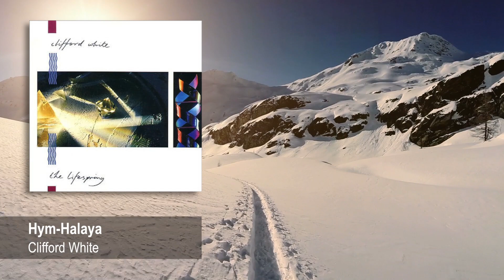Clifford White - Hym-Halaya from The Lifespring (1989) | New Age Relaxation Music, Electronic Music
Released in 1989, composer Clifford White's third album  'The Lifespring' demonstrates the wide range of musical styles in which he is capable of composing, from classical to world music, romantic jazz to ambient and more.

Over the years, various tracks from The Lifesping have become hot property on the Balearic scene, and this year (2018) will witness the release of a vinyl EP containing specially extended tracks from the album. For more about this, please see:

“I cannot begin to describe the impact of Clifford White’s CD Lifespring upon the household. The haunting melodies woven into the music of track 3 reduced my eight-year-old daughter to tears. She plays piano and one can only presume that the music triggered some deep switch or other, hidden below the conscious level. She said “It was ‘warm’, like the safety of mummy’s tummy!” – P.Collins.

“I bought The Lifespring at a Festival in London recently. I admire music and yours is fabulous. I have heard a lot of ‘new age’ music in the past couple of years but feel yours is in a class of its own. Keep up the wonderful work!!! I wish you success and plenty of inspiration!'” – Amanda.

“The Lifespring has given an insurmountable amount of pleasure especially to my Mother. She is dying but does not know it as yet. But the peaceful feelings she received whilst in hospital and now whilst I am nursing her at home. Really I am just saying thank you.” – Patricia.

The Lifespring is available for download from iTunes and Amazon and streaming via Spotify. It is also available on CD at: